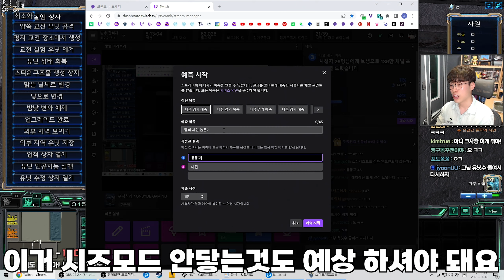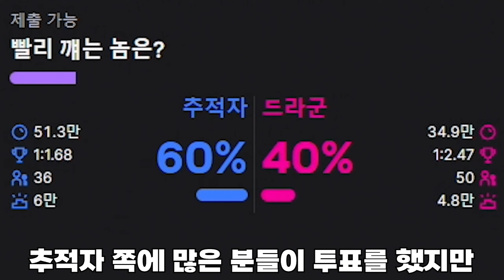스타 1 vs 스타 2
수위넘는 댓글 / 분란 선동 및 조장 / 근거없는 악플은 삭제될 수 있습니다.